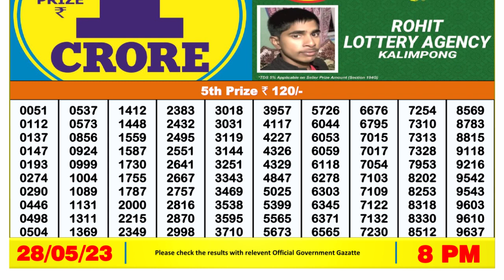🔴 Lottery Sambad Live 08:00pm 28/05/2023 Evening Nagaland State Dear Lottery Result Pdf Download